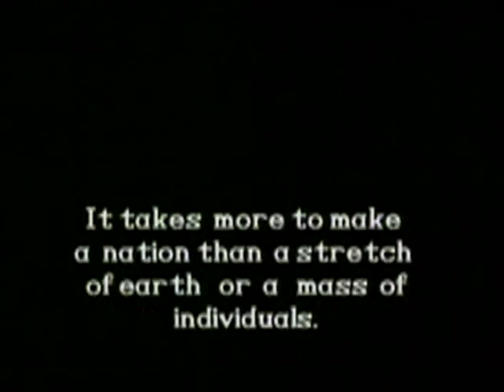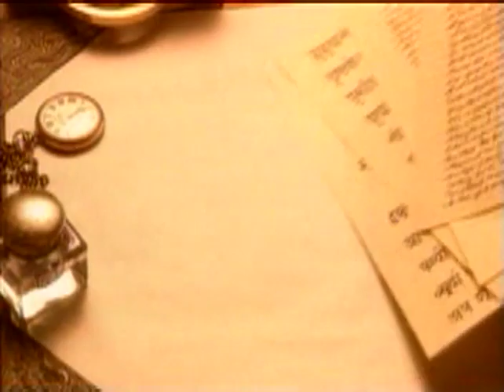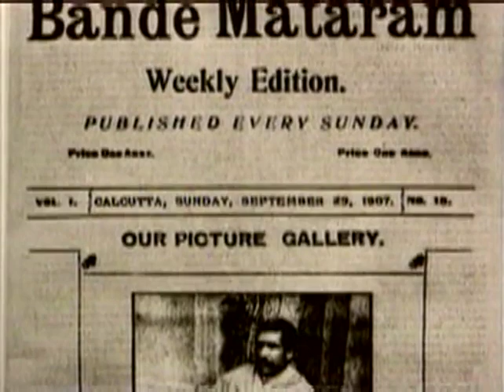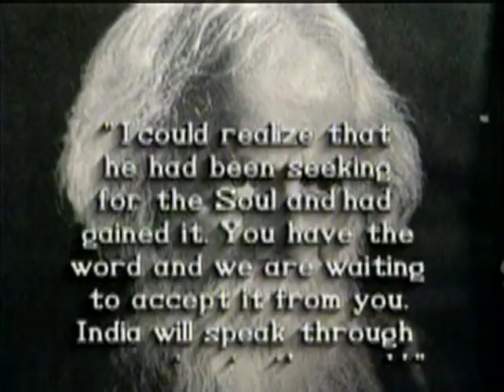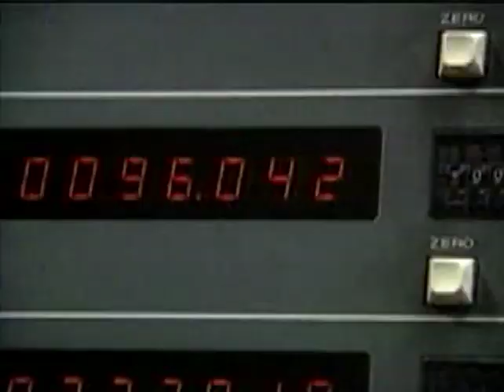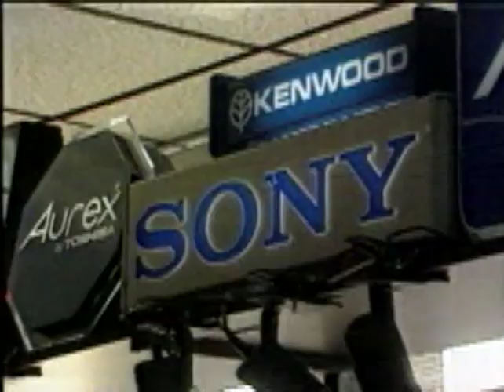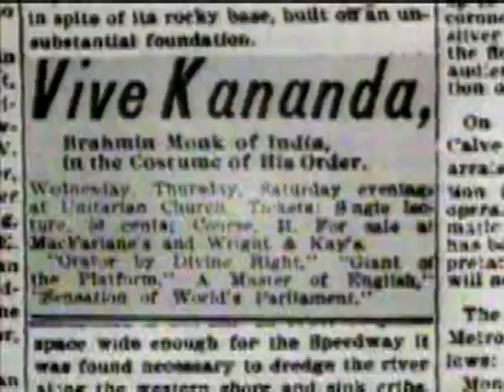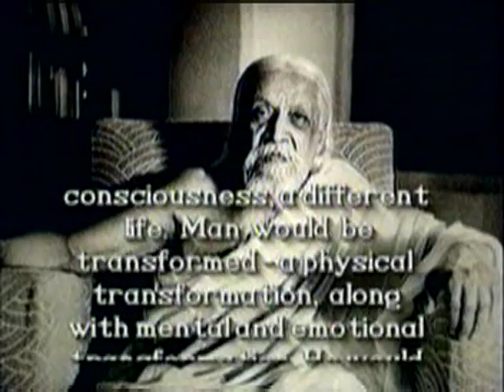Sri Aurobindo's Vision of the Future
A documentary produced in 1970-s by Aurofilms (Sri Aurobindo Society)